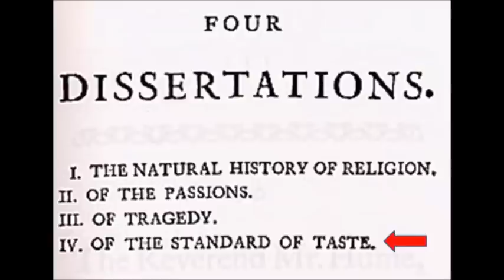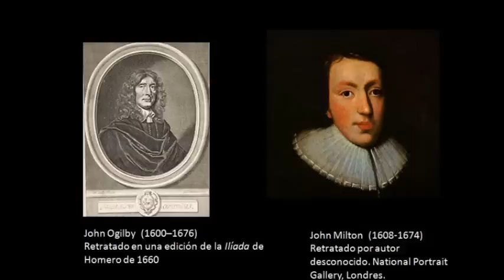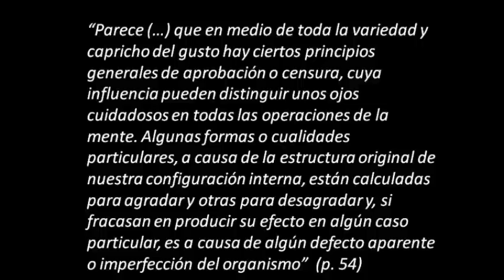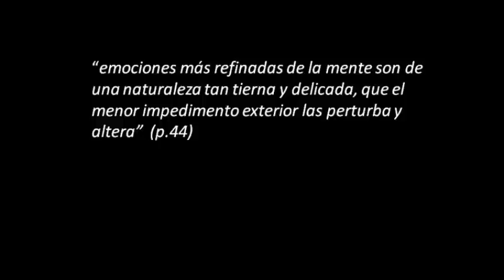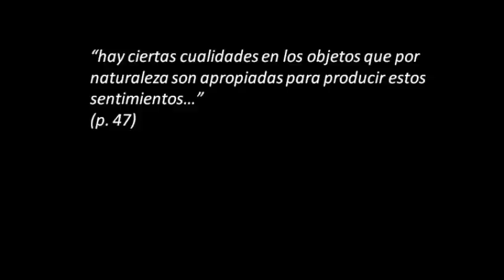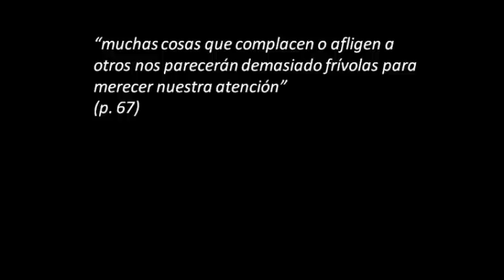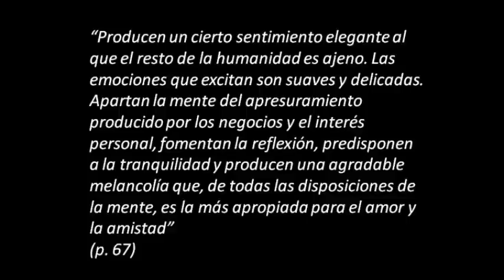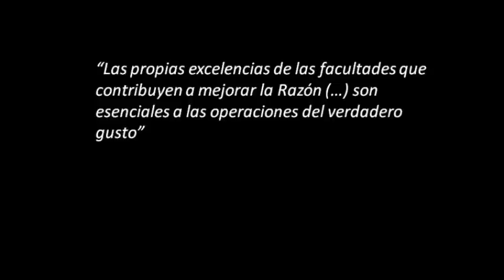La teoría del gusto de David Hume (parte 1 de 2). Centrada en su texto "Sobre la norma del gusto".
Parte 1 (de 2) del resumen sobre la teoría del gusto de David Hume, centrada en su texto "Sobre la norma del gusto".